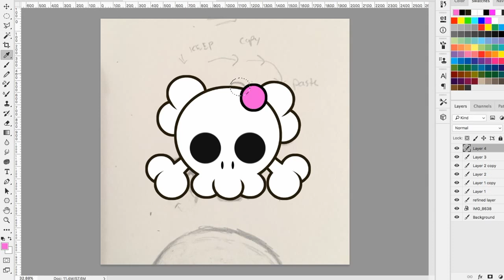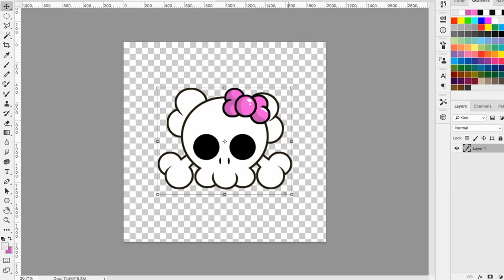How To Draw A Spooky Halloween Skull For Kids!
In This Video You Will Be Seeing The Over All Process On How I Created This Finalized Image of A Spooky Kawaii Style  Skull, For Halloween.
Are You ready For This seasons Spooky and Scary Art Lessons?

Many More Cute Kawaii's On The Way!

If you could do a Great big favor and down below In the comment box please share with me your ideas on what Cute Kawaii you would like to see next!

If you like These Cute Boogers Enough,
Don't forget to check out the Online Kawaii Shop.